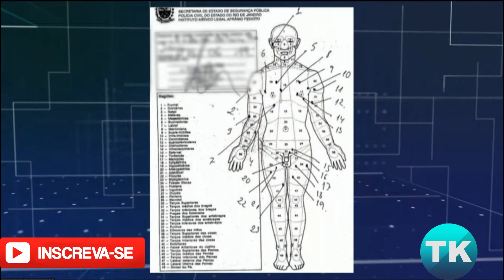FILHO DIZ QUE FLORDELIS ESTÁ ENVOLVIDA